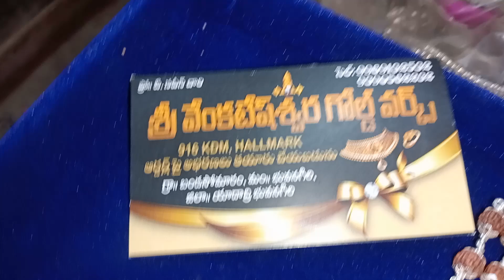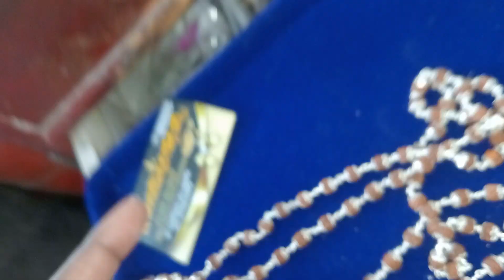రుద్రాక్ష మాల. Naveen gold works